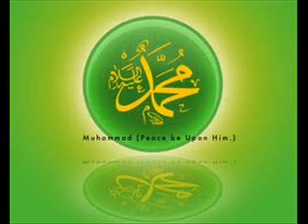109 Surah Al Kafiroon Full with Kanzul Iman Urdu Translation Complete Quran Hamza Ali Qadri R.A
Complete Quran Shareef Kanzul Iman Urdu Translation with Voice Syed Hamza Ali Qadri R.A